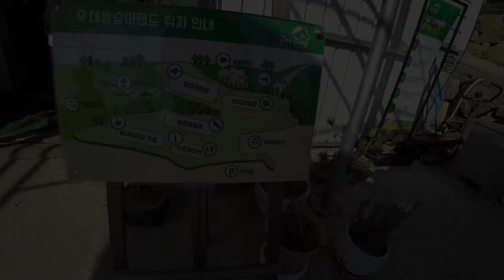준아-Joona 행님 보고~ 양도 보고~ 말도 보고~ 오늘은 모든게 꼬소하이~ 쳐지기는 하루!(김해대동승마랜드)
유명 유튜버이자 아빠의 최애 유튜버 준아행님을 우연히 만났어요

아빠가 너무 좋아하고 우리 가족이 좋아하는 유튜버 준아~
갈때부터 잘하면 준아행님 볼수도 있겠다고 했는데 오늘은 날이 좋았던건가요~
아빠의 연예인(?) 준아행님을 만날수있었습니다.
잠시였지만 너무 기분 좋았던 하루~
방해하는것같아서 얼른 인사만 하고 왔지만
너무 젠틀해서 조금 놀랐던ㅎㅎ
팬에게 너무 잘해주시네요~
우리 도하 보면서 웃어주시는데~ㅎㅎ
행님~ 지금도 골수팬이지만 앞으로도 계속 애정하며 시청하겠습니다~
반갑게 대해주셔서 감사합니다~
김해대동승마랜드에서 말도 보고 양도 보고 왔어요~
부산근처 경남 양떼목장~ 김해 양떼목장 추천합니다~